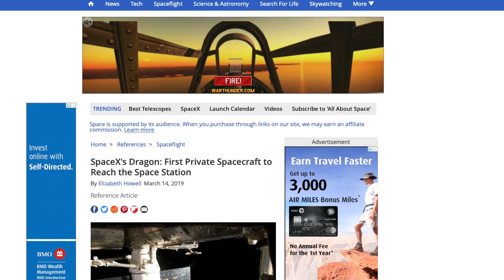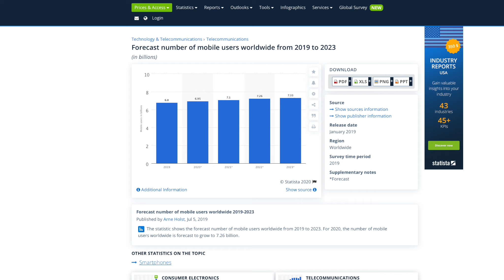A Starlink IPO - Closest Thing to a Spacex IPO in 2020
A Spacex IPO has eluded retail investors, with the company being backed by venture capital and private investors rather than going public. But, it looks like there’s still hope, and according to a a yahoo finance source allegedly familiar with the matter, the Starlink IPO may be happening sooner, rather than later.